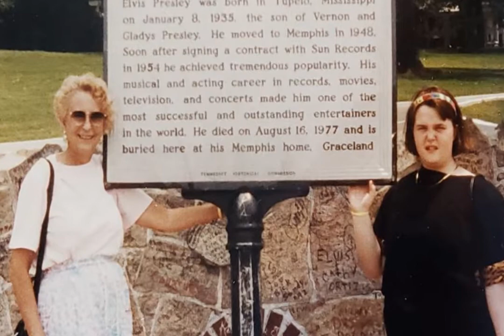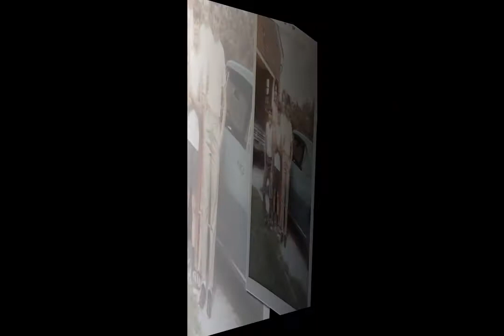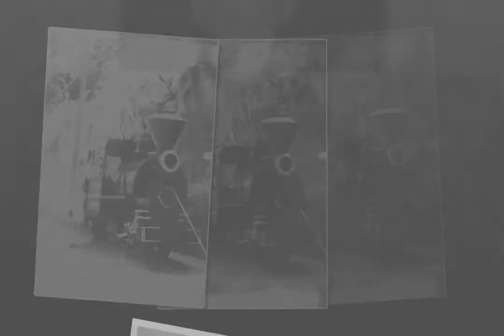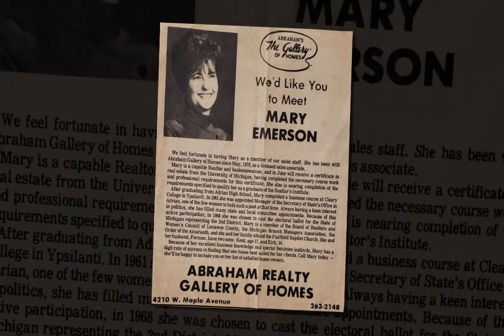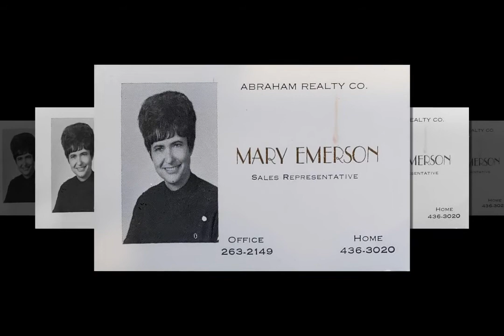Mary Emerson 1930 - 2021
Mary Evelyn Emerson age 90, of Adrian, passed away peacefully April 12, 2021 with loving care from the staff at Lenawee Medical Care Facility and Hospice of Lenawee. Mary came from very humble beginnings, born at home on November 16th 1930 in Chicken Foot Ridge, Alabama. The second daughter of Ernest Edward Johnson and Jessie Mae (Brownfield) Johnson. She arrived by way of a midwife named Mrs. Peacock. Mary Evelyn was taught how to pick cotton at age five by her Uncle Louis. She was a southpaw but back then this was perceived as a deficit, and as such had her left hand put in a tobacco sack so she could learn to be right handed. Mary and her family moved frequently, so she went to many different schools. Mary arrived in Adrian Michigan at age 16. Her father put her up at a boarding house and Mary, a self starter, began work at various factories in the area. While working, she returned to school part time and graduated sometime later from Adrian High School, and then Cleary Business College. Mary was very active and proud to be a life-long Democrat serving as the Lenawee County Democratic Party Chair for several years, and attended National Conventions in 1968 and 1976 as a delegate. She was invited to and attended the White House on May 2nd of 1964 to be recognized for her efforts. She fought with the heart of a lion in the struggle to advocate for hardworking people everywhere like herself, and especially members of labor unions that supported this cause. Mary was appointed and served as Branch Manager for the Secretary of State at the old Masonic temple building in downtown Adrian for approximately 15 years with the motto, treat people the way you would want to be treated. She instituted an express line for local car dealers so they could keep their businesses moving smoothly. Later Mary sold real estate for Abraham Linehan and made great friends in Richard Abraham and Betty Botkin, whose friendship remained. Mary was a firebrand in a man's world and would speak her mind for what she thought was right. Mary was a tireless worker with great business sense, but more than anything, she loved and cherished her family deeply. For better or worse most people rarely wondered where they stood with Mary. She is survived by her big sister Anne Pearl Kennedy of Mt. Olive Alabama, two sons Kent and Kirk (Amy) Emerson, seven grandchildren Brooke (Gilbert) Nieto, Dr. Jessica Emerson, Robert (Robin Castro) Emerson, Adam (Jen) Emerson, Christopher (Heather) Emerson, Austin Emerson and Carly Emerson, 11 great grandchildren Bree, Mercedes, Tatelynn, Skylee, Logan, Rylee, Alyvia, Layne, Maddox, Layla, Lennox and great great grandchild Neveh. So very many Aunts, Uncles, Nieces and Nephews, both living and not, who so very much enriched her life, and whom she clearly influenced as well. Per Mary's wishes cremation has taken place and private burial will be in Oakwood Cemetery next to her Dear Uncle Johnny and Aunt Norma Johnson.  A memorial service will take place at J. Gilbert Purse Funeral Home, 2959 N. Adrian Hwy, Adrian, MI, on Thursday April 22, 3-6 pm.  Please consider memorial contributions to Hospice of Lenawee.